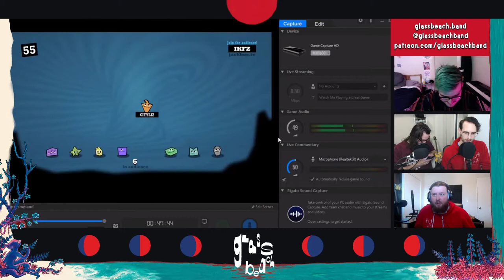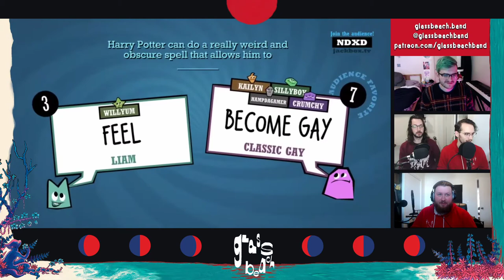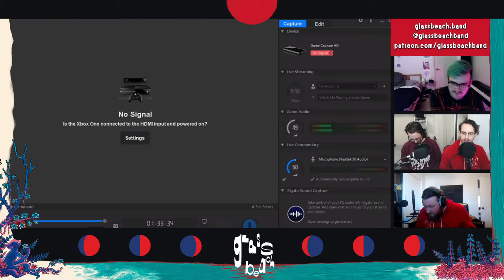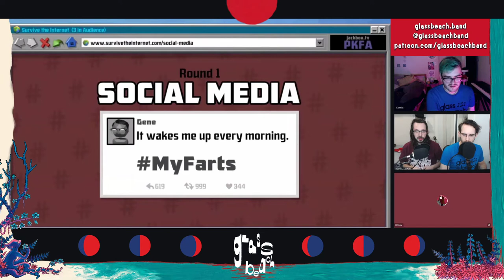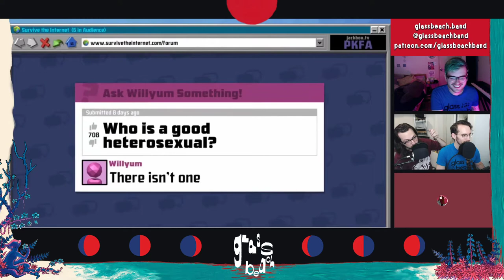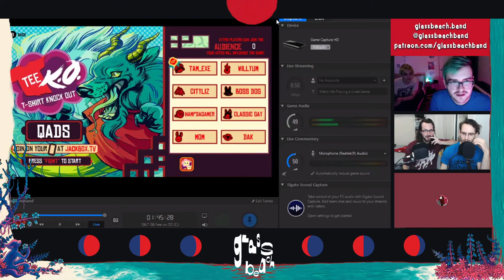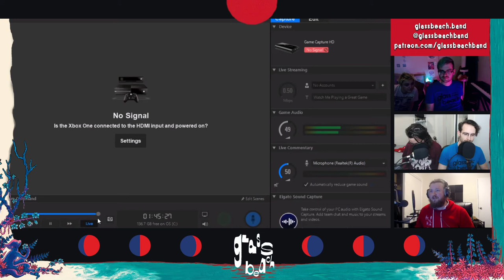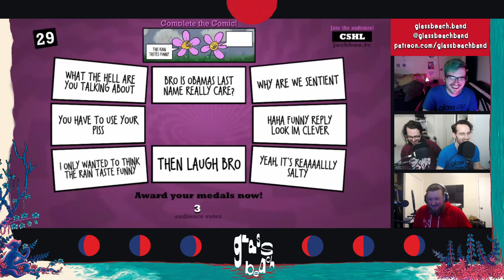glass beach talks feelings, politics, and plays jackbox (#1)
from livestream on April 10th, 2020

keep updated on us on twitter!